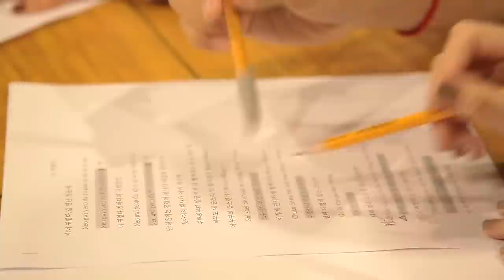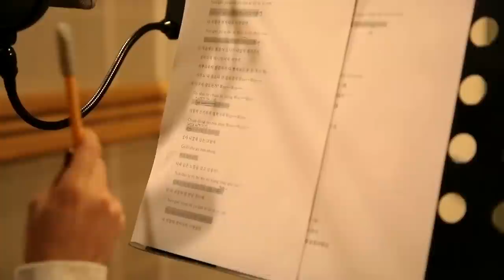吳克群 Kenji Wu - 너 귀엽다 你好可愛 feat. 宋智孝 You are so cute feat. Song Ji Hyo 錄音花絮 (華納official 高畫質HD)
你好可愛 來電答鈴下載資訊：
中華電信用戶: 手機直撥700→按4→輸入911349
遠傳電信用戶: 手機直撥900→按4→輸入081672

與其成為天上的星星
我想成為數星星的人
與你一起追尋 一起疑惑 一起走

華納音樂 X 吳克群 Kenji Wu
2 0 1 5 全 新 出 發

等待3年 終於聽見 全新吳克群
英式搖滾全創作 嶄新蛻變 自我再造
吳克群 加盟華納音樂首張大碟
數星星的人- ON THE WAY TO THE STARS
2015/4/10 (五) 正式發行

吳克群 英式搖滾全創作 自我蛻變新感動
跨出自我 挑戰英式搖滾、爵士、情歌、電子、民謠多元風格
跨出國際 韓國宋智孝跨刀獻唱 日本大師前田康二感動後製
跨出地球 星際間追尋永恆的音樂感動！！！

「與其成為天上的星星，我想成為數星星的人」
沒有華麗稱號，不做天上遙不可及的「天王」- 他是「吳克群」
兩人這次合作的新歌『你好可愛』，就是當初在拍戲的空檔時，共同即興創作所誕生的作品，吳克群笑說因為當時自己在拍電影的時候，總會隨身攜帶吉他，只要在拍片空檔無聊時，就會拿著哼哼唱唱。當時正在學中文的宋智孝，也在一次空檔經過時，主動好奇的走上前問他當時正在唱些什麼，吳克群不僅大方的分享，更藉此教了幾句簡單的中文，兩人甚至把『吃飽沒』、『今天好嗎？』等生活用語融入旋律，唱著唱著，竟然因此誕生了一首全新的歌曲！當下吳克群馬上就記下了旋律及當時隨意哼唱的歌詞，決定要放進新專輯中。而『你好可愛』既是吳克群對宋智孝的讚許，也是吳克群認為最適合放進這首旋律的歌詞！